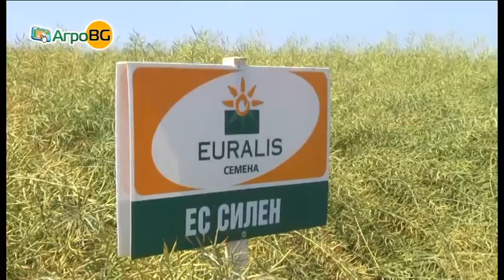Богата и качествена селекция рапица от Еуралис Семена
Опити с 18 хибрида видяха фермери край село Иваново